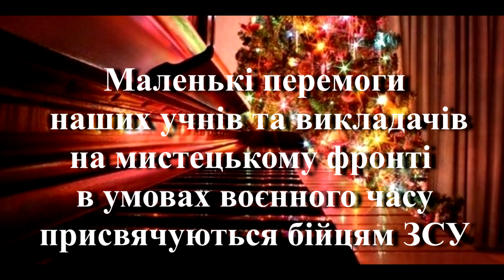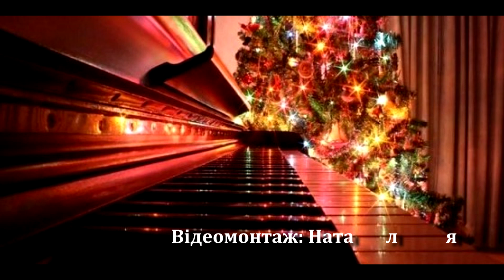ЧАРІВНИЙ РОЯЛЬ Новорічний Концерт фортепіанного відділу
КПСМНЗ "Дитяча музична школа № 7 ім. М.П.Мусоргського"
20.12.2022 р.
00:23 Укр. нар. пісня «Ніч яка місячна»
         Загоруйко Софія (викл. Шабаліна О.С.)
01:07  Дж. Томпсон «Бугі гарбуза»
         Літвінов Мирослав (викл. Юдіна С.О.)
01:50  Д. Брюс «Бугі о дев’тій ранку»
         Гонтарєва Мирослава (викл. Юдіна С.О.)
02: 37 Е. Градескі  «Задиристі бугі»
         Таркінська Олена  (викл. Куценко Н.О.)
03:06  Н. Ніжанківський «Коломийка"
        Горяєва Ніка Викл. Шабаліна О.С.
04:16  Т. Річардс «Помірні стрибки»
       Дует Ставропольський Ілля, Ставропольська Ангеліна (викл. Юдіна С.О.)
05:21 О. Нежигай «Мій собака»
      Корнілова Катерина (викл. Біленська І.О.)
06:05  І. Беркович «Етюд»
      Д’якова Іванна (викл. Ігнатенко О.О.)
06:42  Б. Кемпферт «Незнайомці вночі»
      Сіренко Ангеліна (викл. Кондул Л.В.)
09:15  М. Шентюрк Прелюдія «Локдаун»
      Чернова-Курликіна Софія (викл. Суховій Ю.В.)
10:22  Т. Браун «Танець вітру»
      Викладач фортепіанного відділу Суховій Ю.В.